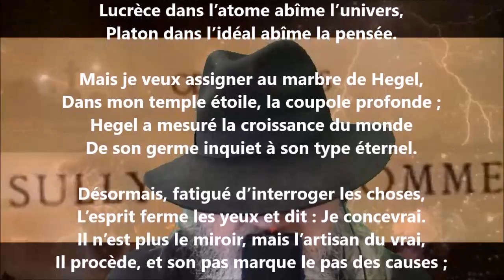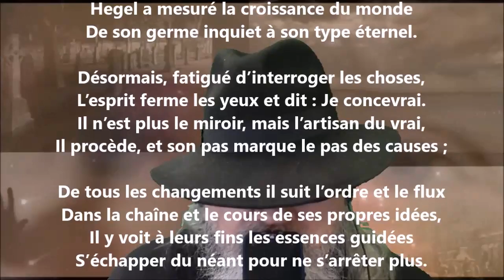L’art : Prologue - Sully Prudhomme lu par Yvon Jean